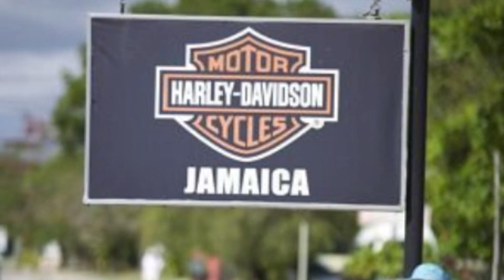С днём рождения ❤️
18+ данные фото не несут пропаганды фашизма